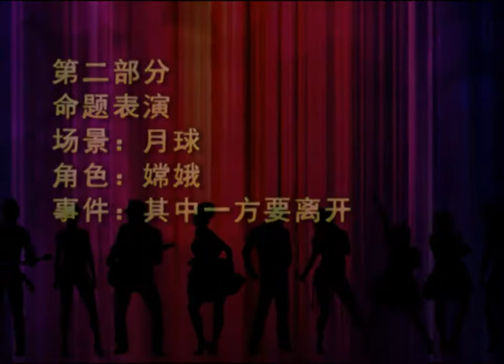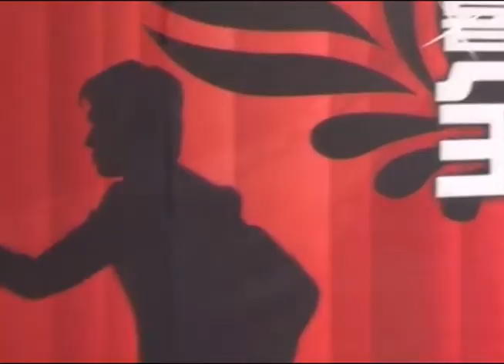星呢選秀大賽(華東賽區) 選手表演片段 - 3號 程異喏